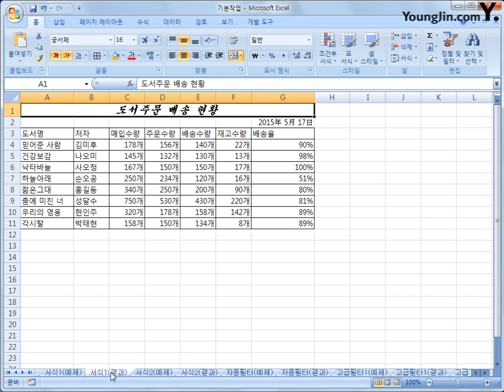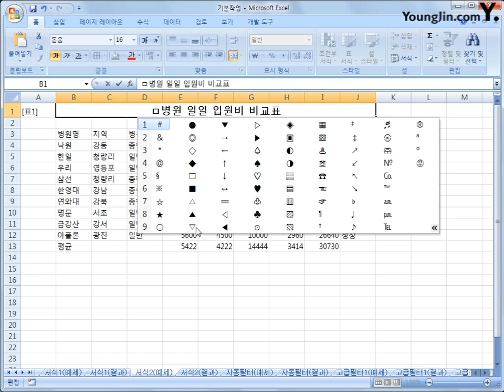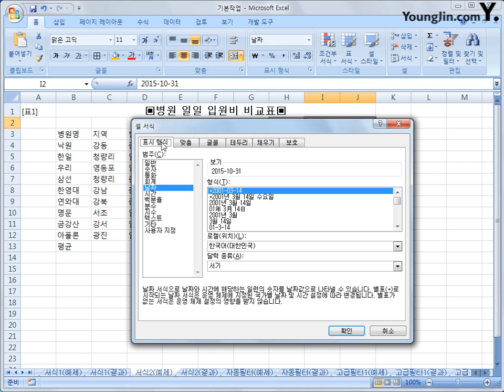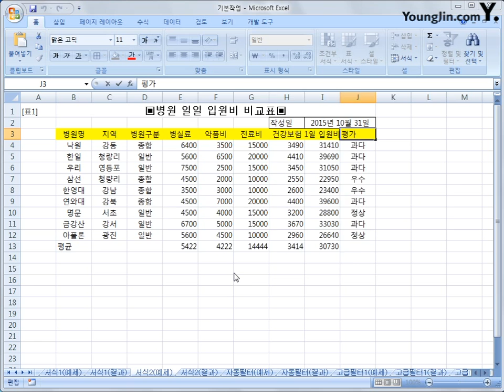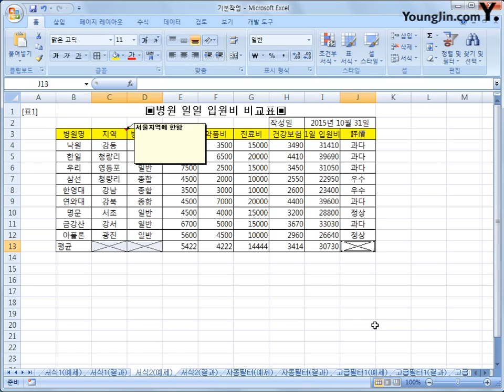[스프레드시트] 1-02 셀 서식